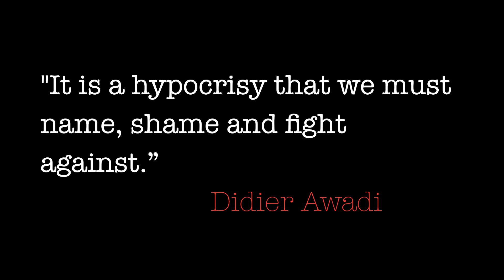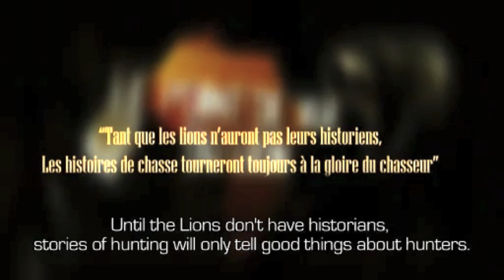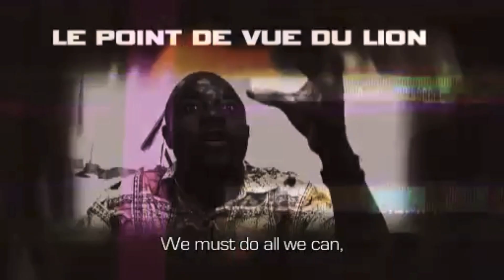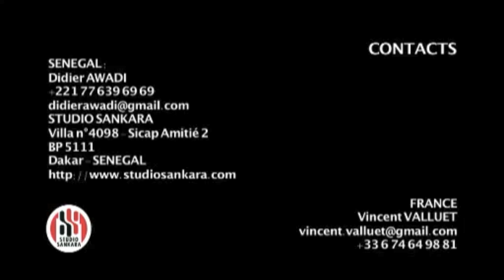The Lions point of View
The 5th and 6th April RockAfrick presents the Danish premiere of the documentary "The Lion's Point of View" with director and hip hop star Didier Awadi in attendance.
During these two days we will not only show you the Documentary, but also give you the chance to talk to Awadi and learn more about his ideas behind the documentary.

RockAfrick or visit our Facebook Page: RockAfrick for more info.